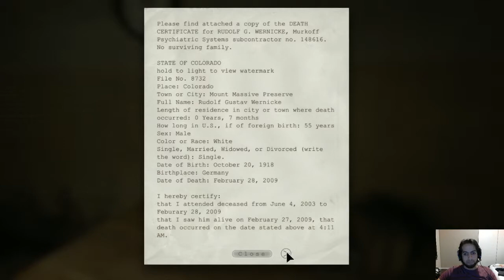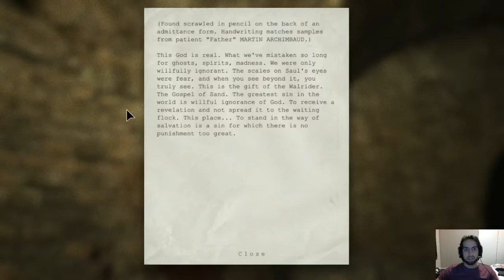Outlast Time! (Boo) - Part 4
Outlast part 1. I AM NOT SCARED --